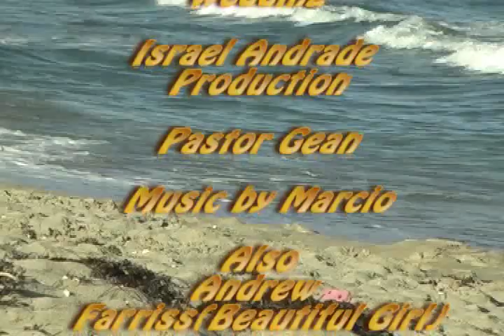Valdair Weddingggg 3